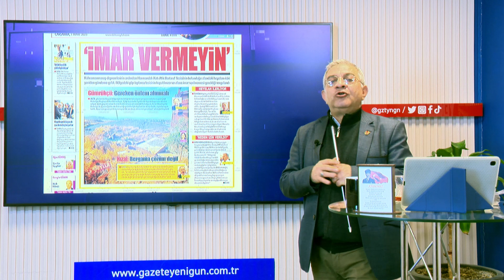Hasan Tahsin ile Yenigün'de Sabah / "Müteahhitler siyasetten kovun!"